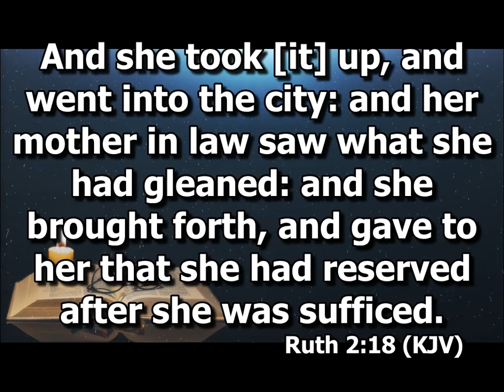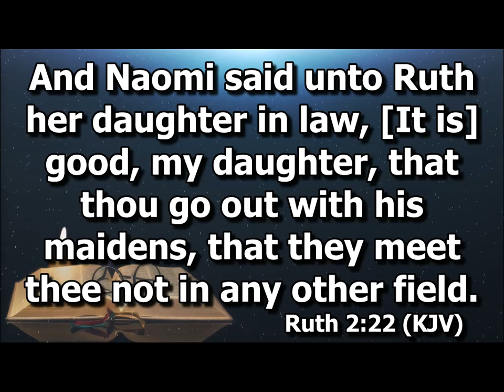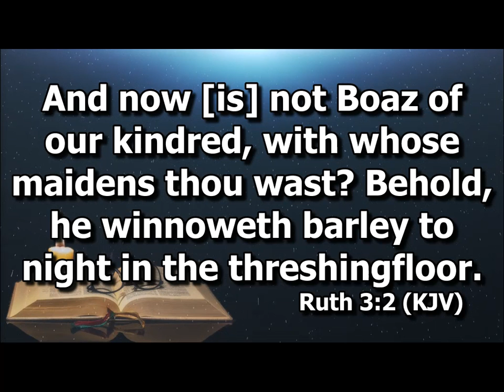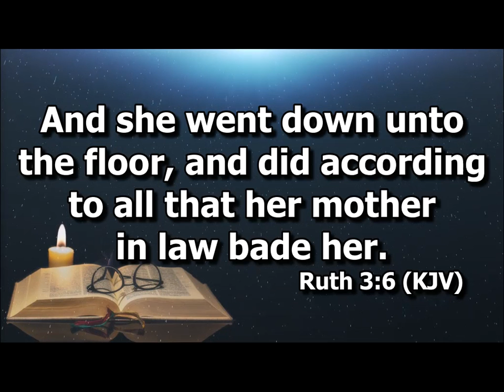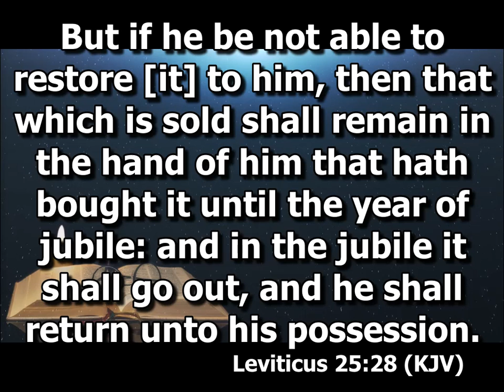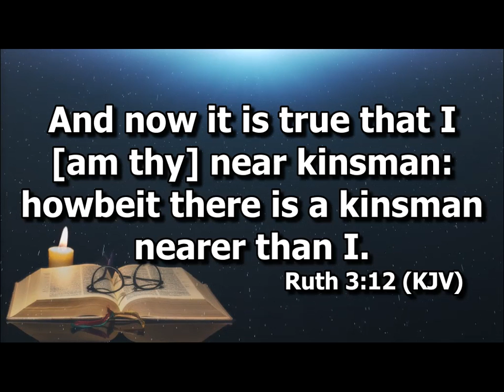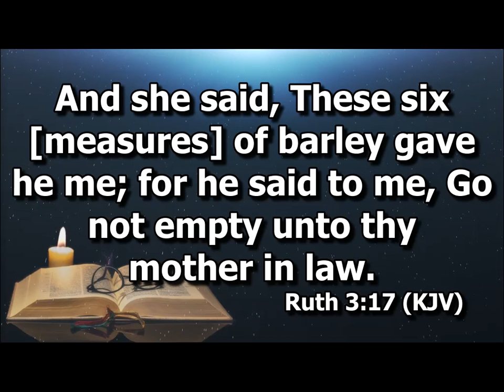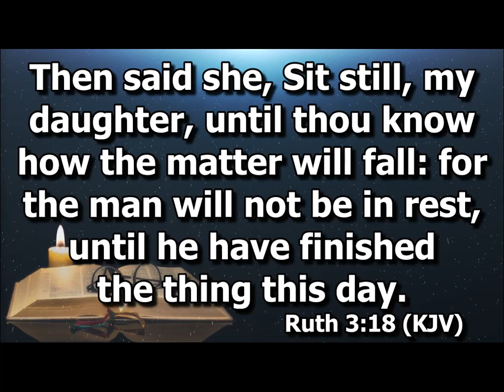Ruth Chapter 3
IBCSR Family Camp
Preaching by Ptr. Jesse